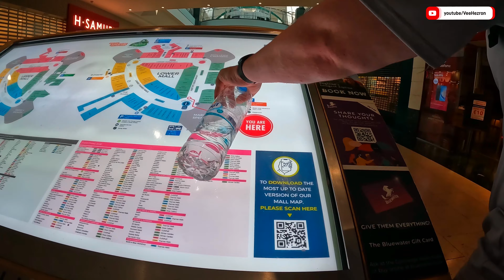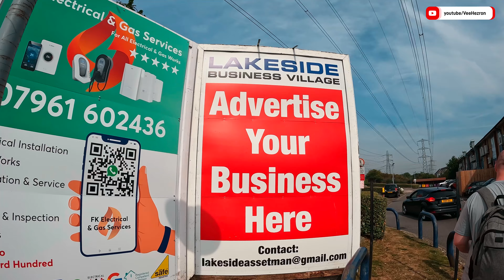England Life// Bluewater Shopping Centre in Dartford Kent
England Life// Bluewater Shopping Centre
my first time in the UK England